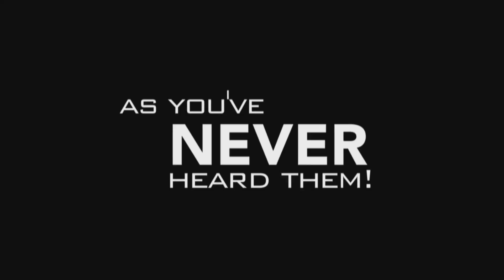Syncopaths - Synco de Mayo 2014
Check out The Syncopaths on the road, and prepare yourselves for a major announcement.